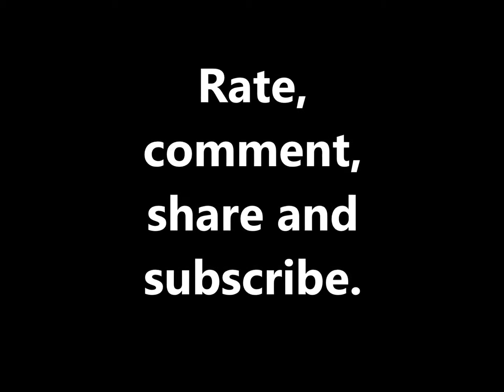Spike Horn Bucks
Video of some deer out and about.